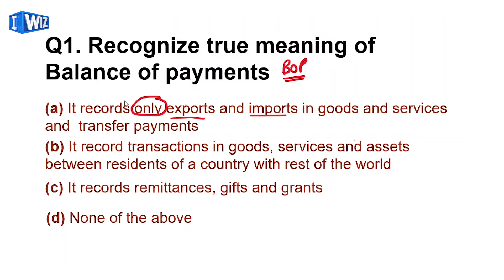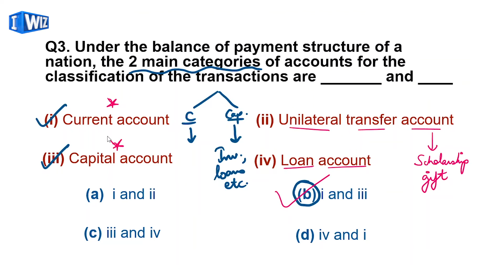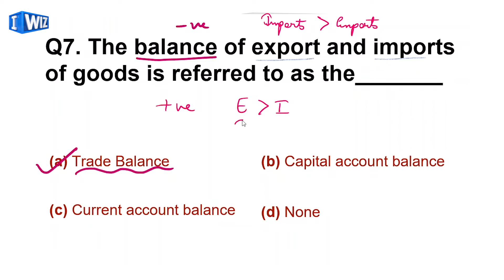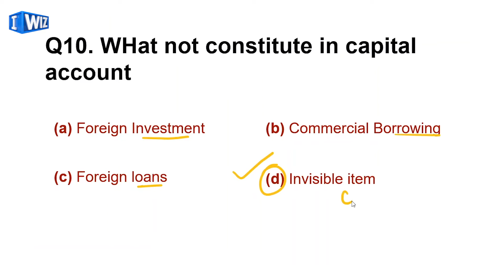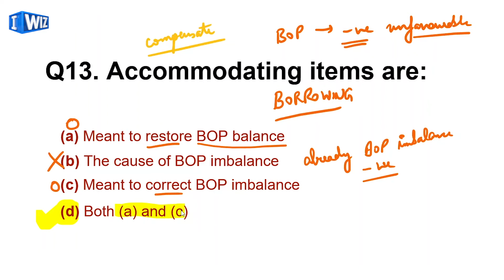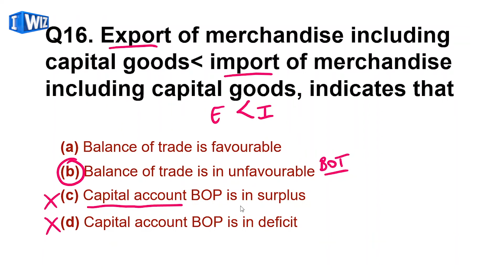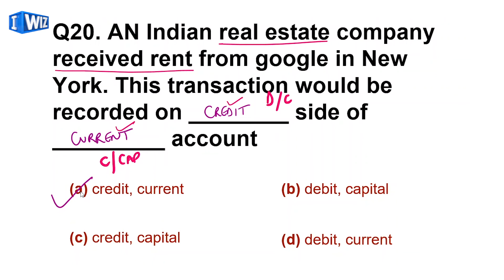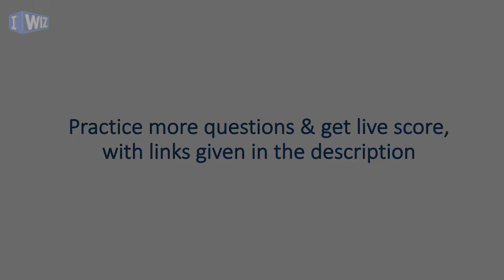Balance Of Payments | Class 12 Economics | Chapter 3 Part 1 | Term 1 MCQ | Full Marks Guaranteed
Fill out this easy form to get updates on live lectures from your educator.